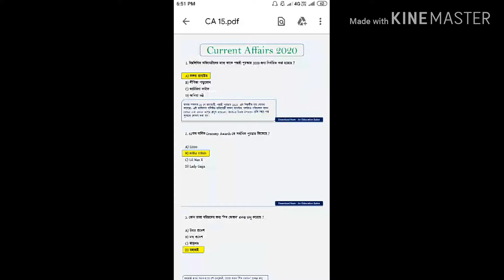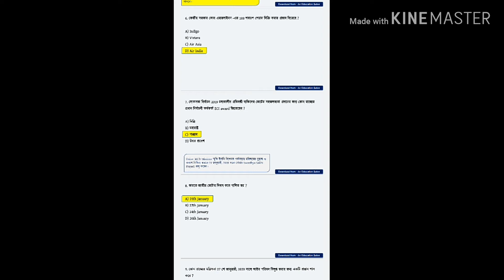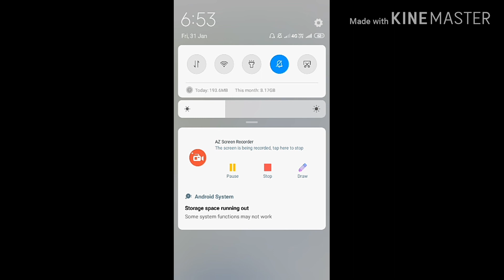Current affairs 2020/পর্ব - ১৫ /কারেন্ট অ্যাফেয়ার্স ২০২০/New current affairs 2020/currentaffairs